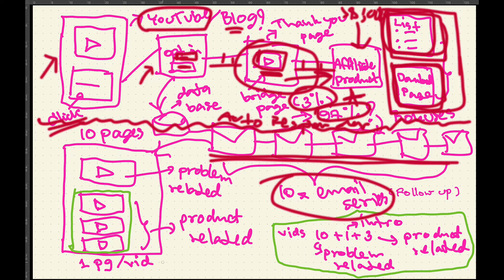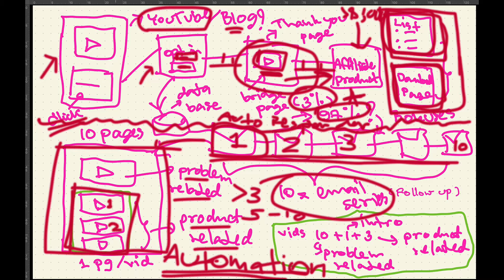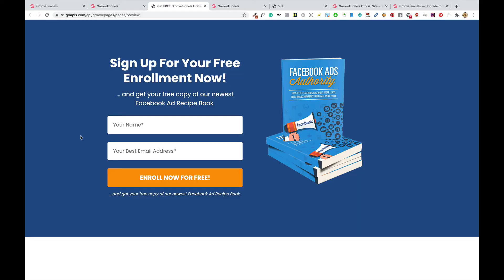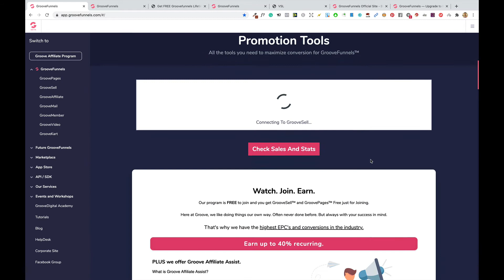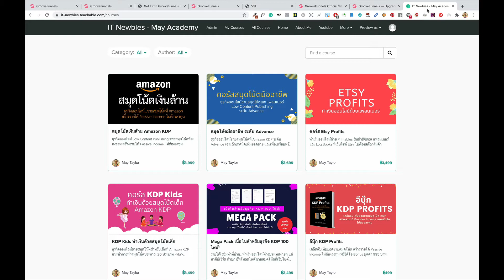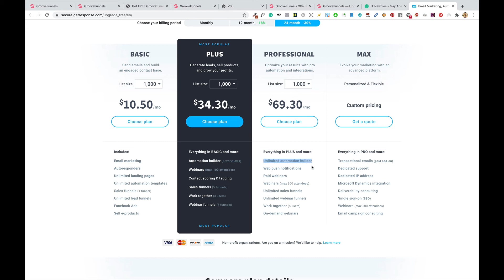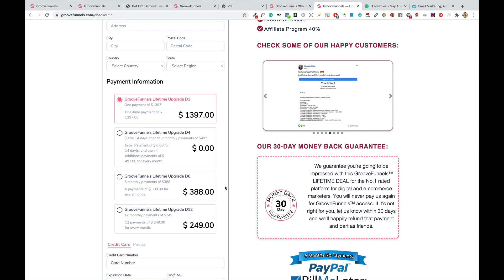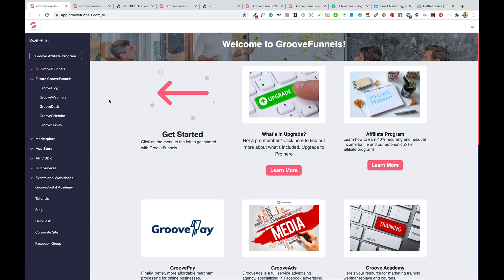Affiliate Marketing ระดับ Advance ธุรกิจออนไลน์ทำเงินล้านได้จริง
เคล็ดลับทำเงินจาก Affiliate Marketing - Affiliate Marketing ระดับ Advance ธุรกิจออนไลน์ทำเงินล้านได้จริง

*** รับโบนัสคูปองส่วนลดมูลค่า 5,000 บาท เพื่อใช้ที่โรงเรียนออนไลน์ ***
ธุรกิจออนไลน์ทำเงินล้านได้จริง Affiliate Marketing ระดับ Advance โมเดลที่เมย์ใช้อยู่ค่ะ 😀
วิธีเดียวกันกับ Super Affiliate คนหนึ่งที่ทำเงินได้ 7 หลักต่อปี (USD) โดยไม่ได้เสียค่าโฆษณา 💵💵🏆
👉 Groovefunnels:
อัพเกรด Groovefunnels แบบ Pro ผ่านลิงก์ที่ให้รับโบนัสคูปองส่วนลดมูลค่า 5,000 บาท เพื่อใช้ที่โรงเรียนออนไลน์ สามารถใช้สมัครเรียนคอร์สไหนหรือสินค้าไหนก็ได้...
ป.ล. คอร์ส "Easy Affiliate Marketing" ธุรกิจออนไลน์โปรโมทสินค้าโดยไม่เสียค่าใช้จ่ายสำหรับมือใหม่ สนใจอ่านรายละเอียดเพิ่มเติม คลิกลิงก์นี้...

คอร์สสมุดโน้ตเงินล้าน...
เป็นคอร์สพื้นฐาน เหมาะสำหรับคนที่ไม่มีประสบการณ์ในการทำธุรกิจสมุดโน้ตมาก่อน

📒 อีบุ๊ก KDP Profits เคล็ดลับการเพิ่มยอดขายสมุดโน้ตง่ายๆอย่างมืออาชีพ ราคา 499 บาท
สนใจอ่านรายละเอียดคลิกลิงก์นี้...

🧰 เครื่องมือที่จำเป็นสำหรับธุรกิจสมุดโน้ต